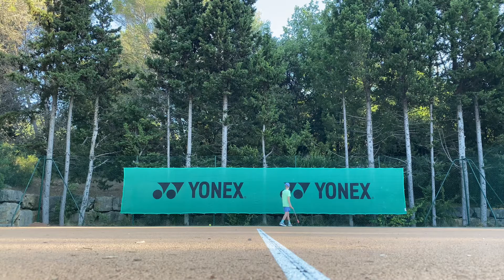Tennis Practice with The Pointer at the Club